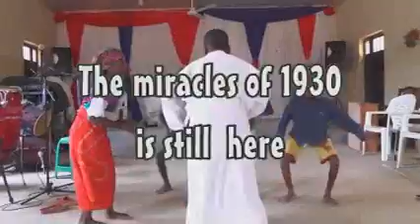BI TI IGBAANI--(AS OF OLD) by Glorious Kids Movies.